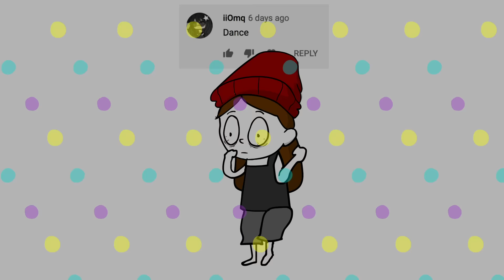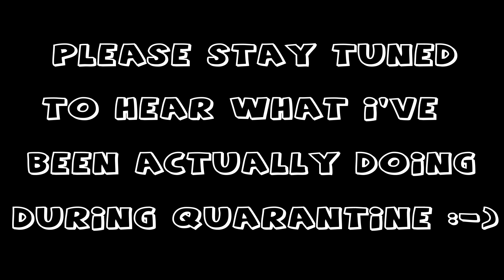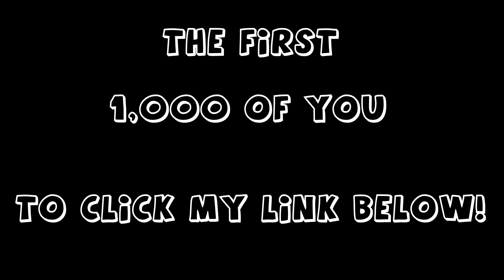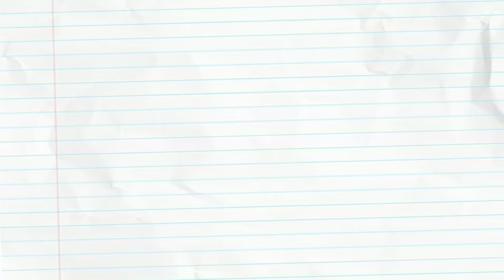How to NOT GO CRAZY (stuck indoors)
Hey guys!! Alsooo please tell me what the HECK yall do on quarantine because I am really tired of taking baths in mentos... Also Sweet potato is too young to date any other rats right now.

🥰🥰 SUBSCRIBEEE !!! 🥰🥰
Please kickbox that LIKE *👍🏼* button if u did, to show the vid some lovee. Ring that "ell bell" 🔔 *BING* so you WON'T miss the next NEW storytime!

HI I'M ELL. 🐀 i have a pet rat named Sweet Potato... he likes most people. so he'd probably like you too.

This is where i LIVE Stream randomly + fun uploads 🍕 🍕 🍕

I also might be able to put it at the end of my next video... 👀

1.) When you post your fan-art picture on your Instagram or Twitter, make sure to put hashtag, eLLcartoonsFanArt somewhere in the caption, that way I can find it easily.

▶ More socials you can GO FOLLOW!!!

JUST WATCH ANOTHER ONE nowwww? 🙃